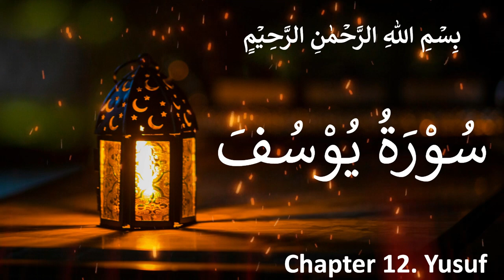Surah Yusuf (Arabic: يوسف‎ arabic synonym of "Joseph") CHAP 12 : VERSES 1-20